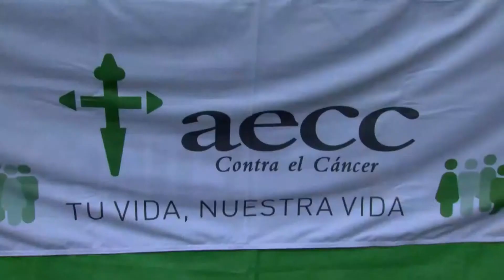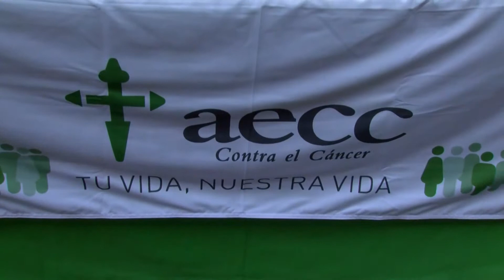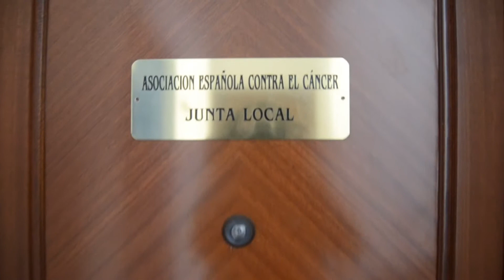Valor social - AECC (7-6-18)